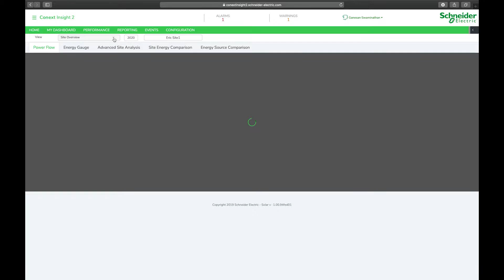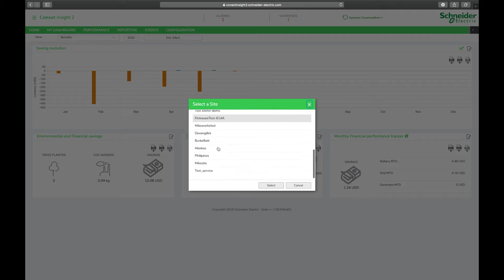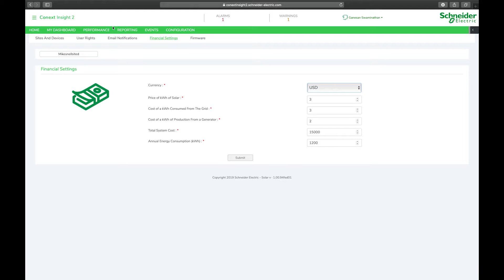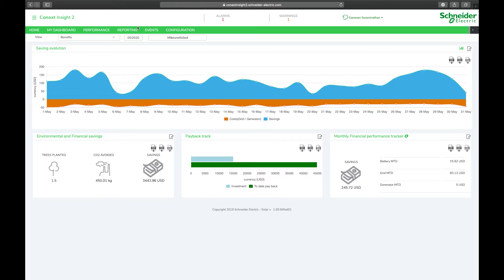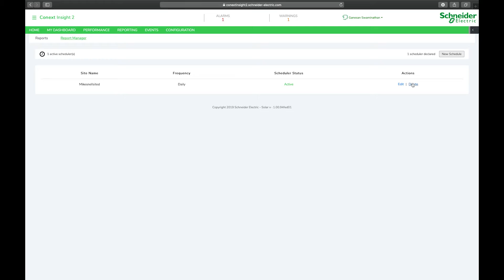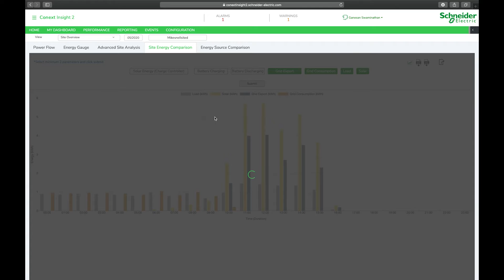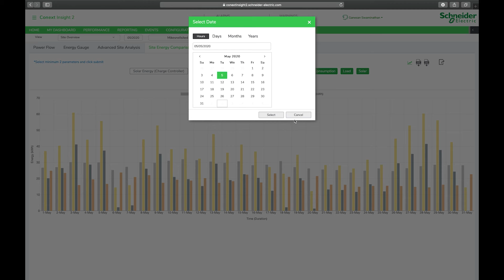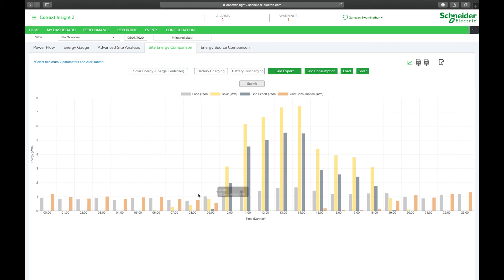Insight New Features Walkthrough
We are excited to present a walkthrough of the new features added to the latest version of Insight.